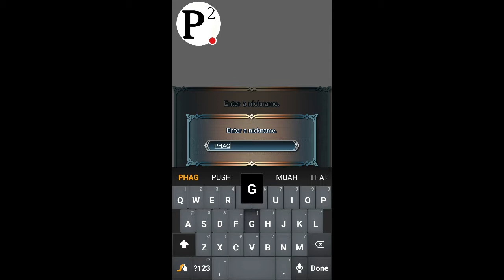The legend of Phaggot-FE Heros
Watch me speedrun this shit while I get the dreaded "why" boner.